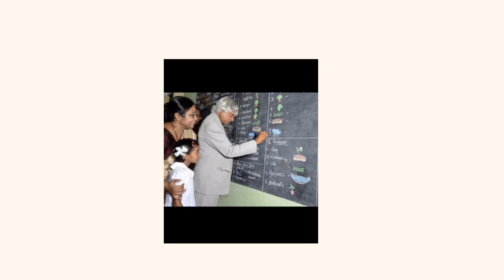Digital Tribute DR.ILAYARAJA GLOBAL ACADEMY 5th Year Remembrance Day Dr APJ Abdul Kalam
Digital Tribute  DR.ILAYARAJA GLOBAL ACADEMY. Ramanathapuram District By Students & Teachers / Staffs 5th Year Remembrance Day

Digital Tribute to 11th President of India Bharat Ratna Dr APJ Abdul Kalam.

1st National Level Elocution competition 2020 Video by

Digital Tribute  DR.ILAYARAJA GLOBAL ACADEMY. Ramanathapuram District By Students & Teachers / Staffs